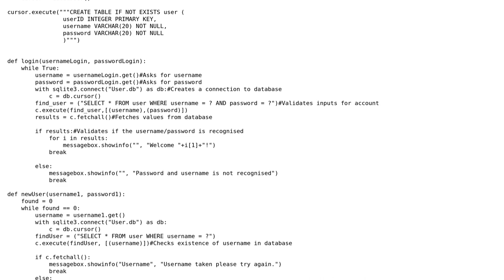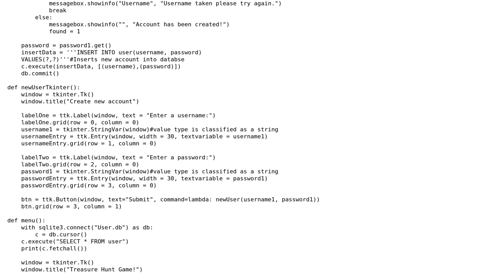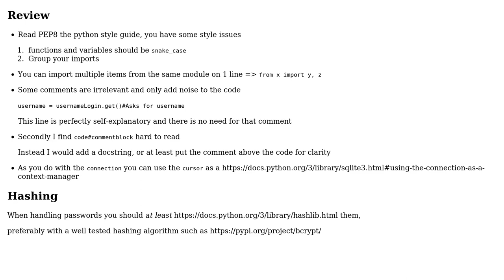Code Review: SQLite3 account creator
With thanks & praise to God, and with thanks to the many people who have made this project possible! | Content (except music & images) licensed under CC BY-SA | Music | Images & others | With thanks to user Ludisposed user J.Peggy user Jamal and the Stack Exchange Network Trademarks are property of their respective owners. You are responsible for your own actions.